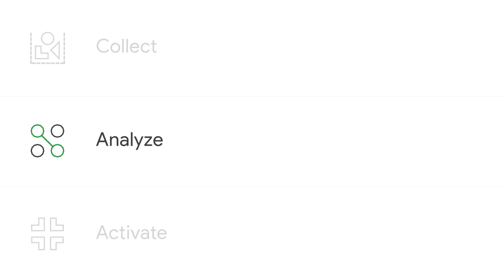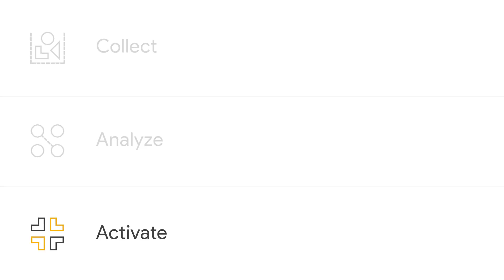Lightning Lessons: Machine learning in 3 quick steps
Machine learning. We hear the phrase every day. But what does it really mean for your business? From collecting and cleaning up your data to putting it into action, this tutorial gives you concrete steps to make machine learning work for you.